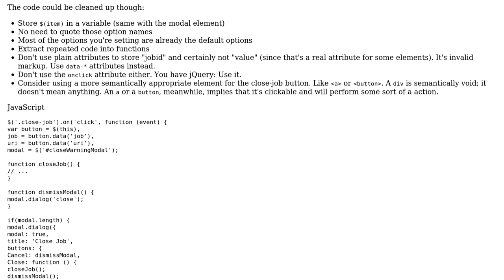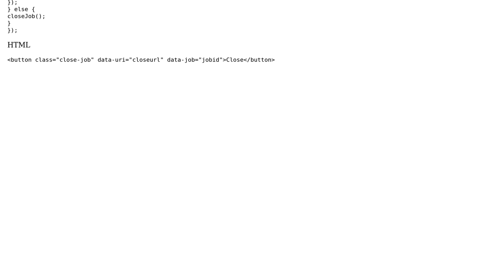Code Review: Dialog multiple instantiations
With thanks & praise to God, and with thanks to the many people who have made this project possible! | Content (except music & images) licensed under CC BY-SA | Music | Images & others | With thanks to user Sabe user Jamal user Flambino and the Stack Exchange Network Trademarks are property of their respective owners. You are responsible for your own actions.